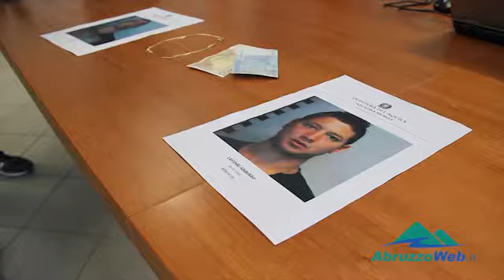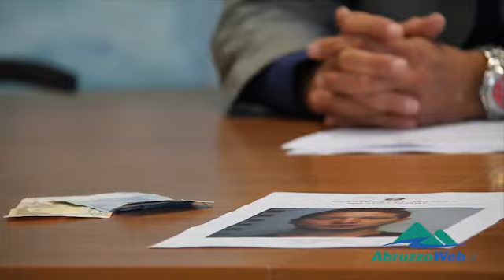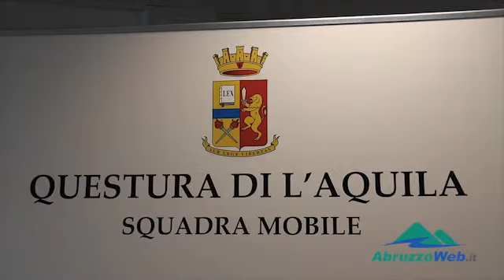L'AQUILA: ANZIANA RAPINATA A PIANOLA; ARRESTATI 2 STRANIERI, UNO E' MINORENNE